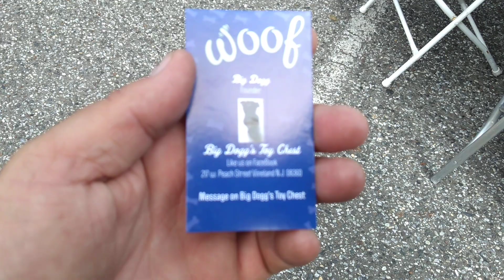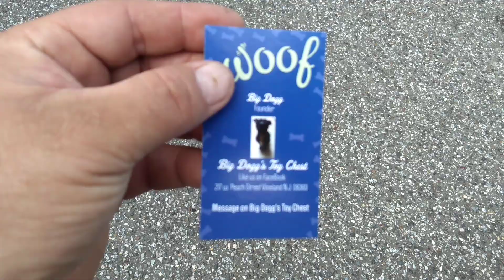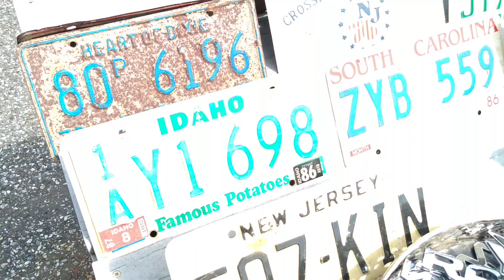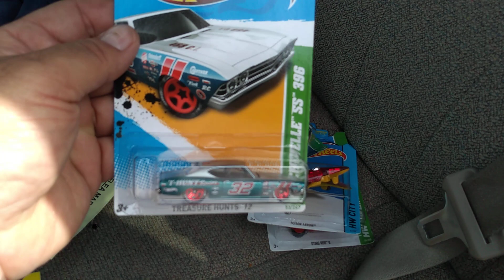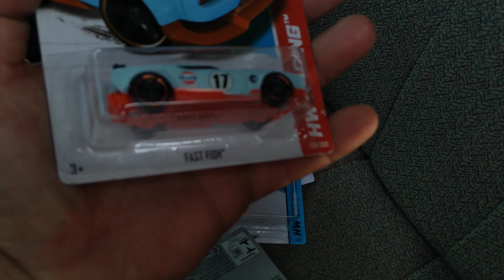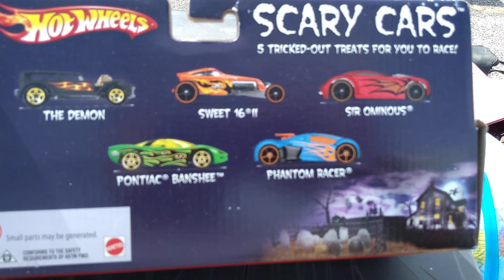Selling at the Vineland Flea Market !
Very SLOW but still did good!